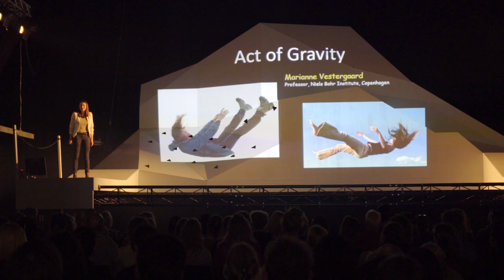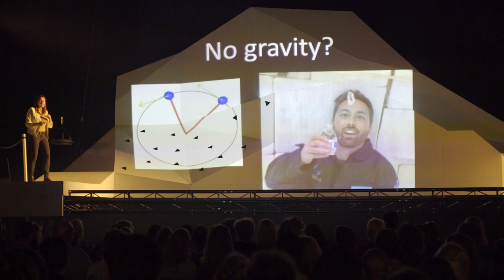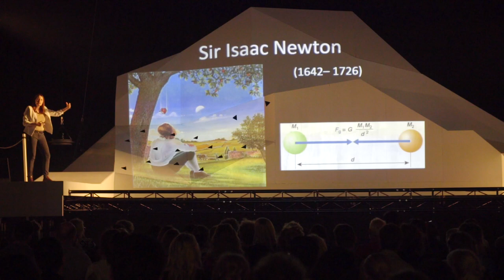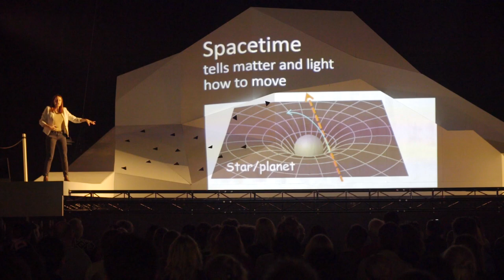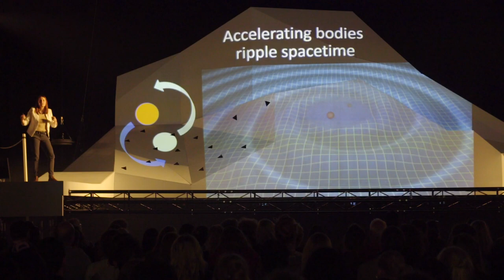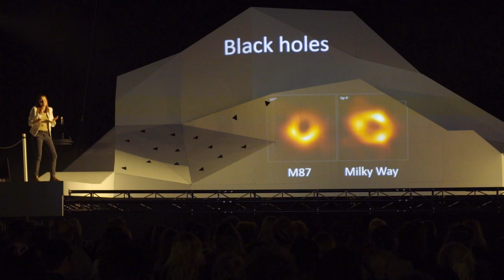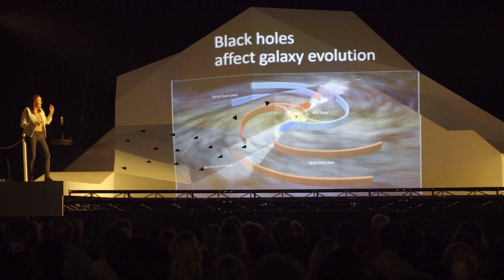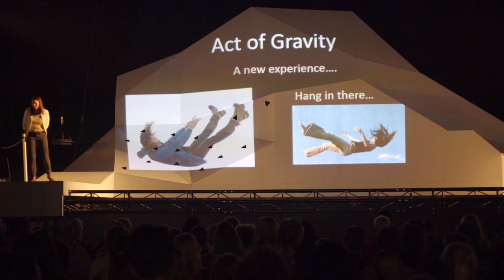Act of Gravity with Marianne Vestergaard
Marianne Vestergaard received her PhD in astrophysics from the Niels Bohr Institute in 1999 after a lengthy research stay at the Harvard-Smithsonian Center for Astrophysics in Cambridge, Massachusetts, USA. Since then, she has worked at Ohio State University, the University of Arizona, and Tufts University in Medford, Massachusetts, all in the United States. In 2009, Marianne returned to the Niels Bohr Institute as a Freja Fellow at the Faculty of Science at the University of Copenhagen. Marianne is now Professor at the Niels Bohr Institute. Marianne is researching the physics of distant, young galaxies called quasars. They emit strong radiation due to material falling on a super-heavy black hole in the center of the galaxy. Marianne is particularly interested in determining the mass of the black holes and investigating how the powerful energy emission from the central active core of the quasars affects their surroundings. Marianne uses a wealth of telescopes both in space and on Earth, which are sensitive to X-rays, ultraviolet, visual, infrared, sub-millimeter and radio radiation. Most recently, she has used data from the large 'Very Large Telescope' at the European Southern Observatory in Chile, the Atacama Pathfinder Experiment (APEX), the Atacama Large Millimeter Array (ALMA), the Hubble Space Telescope, and the Swift X-ray and UV optical telescope.

Gravity pulls us towards the ground, pulls on our loose skin, attracts objects, and sets planets into orbit. It propels the big scientific minds of our time to develop theories that attempt to explain the behaviour of matter, space, and time. Who are we humans eternally falling while the laws of physics set everything into motion?